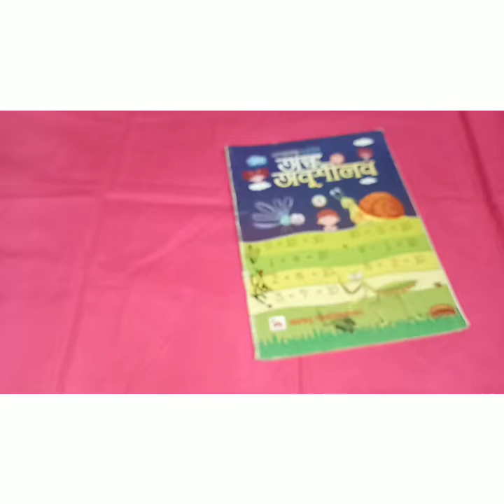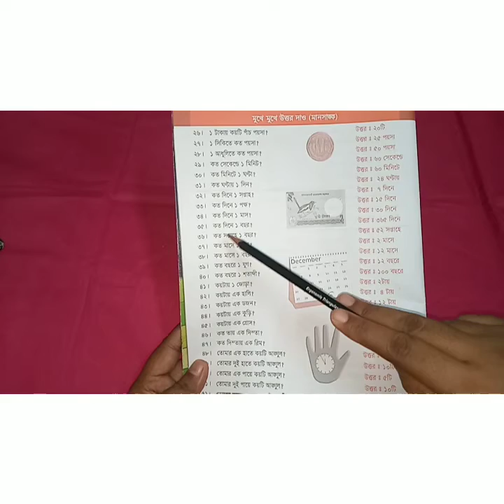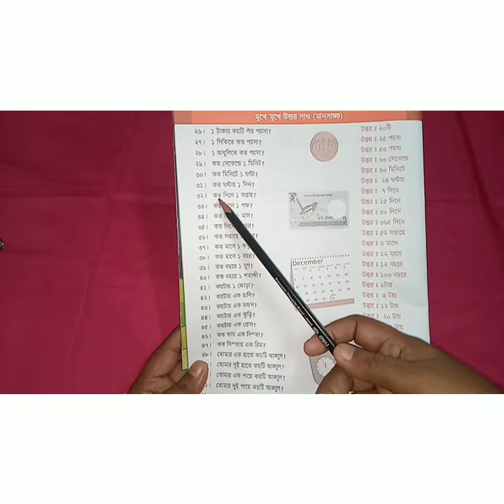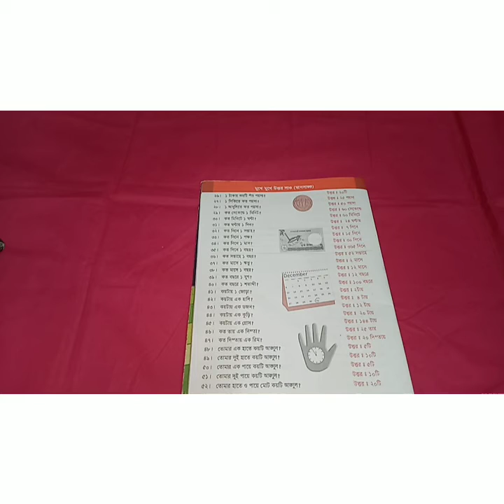22 September'2021 Class Kg Math